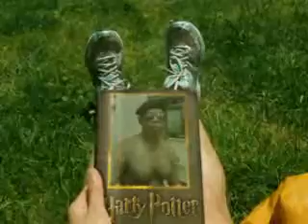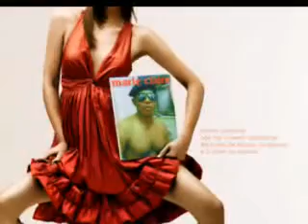Atuja Laode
Creatif By Putra Pujangga Pasundan Part II